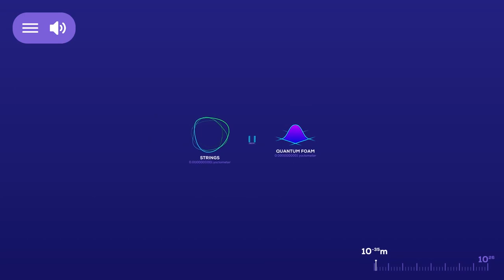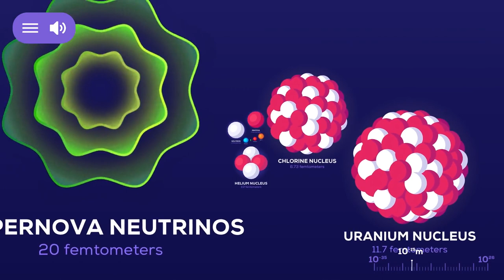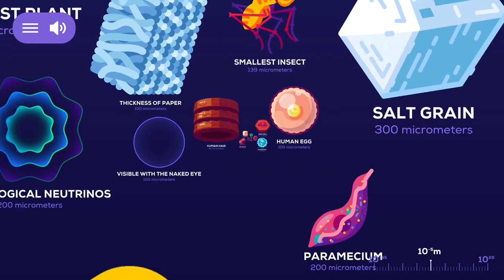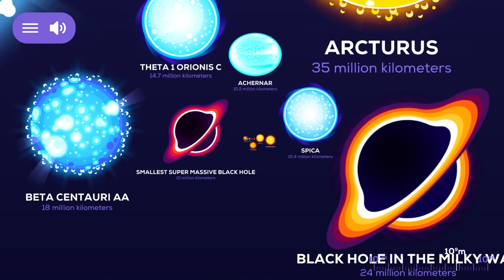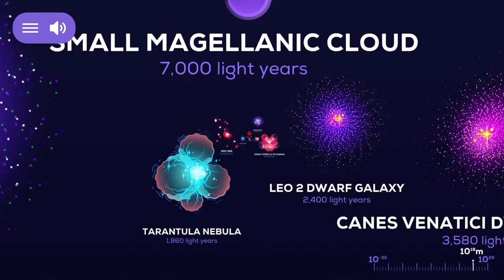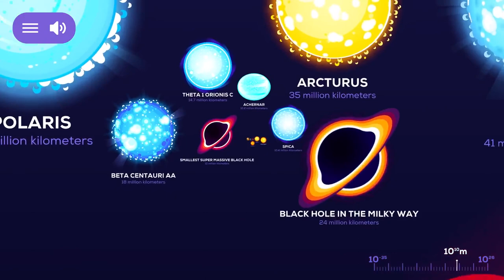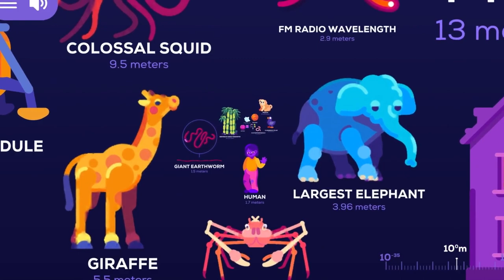From Atoms to Galaxies: The Mind-Blowing Scale of the Universe!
Unlock the Secrets of the Universe: Join the 'Universe of All' Community and Expand Your Cosmic Knowledge! Prepare for an exhilarating adventure through the mind-boggling 'micro verse' as we unveil the awe-inspiring magnitude that surrounds us. Join our YouTube Channel, 'Universe of All,' and embark on a journey of discovery, exploration, and mind expansion. Don't miss out on captivating content that will leave you astounded! Get ready to expand your horizons and unravel the mysteries of the universe like never before!